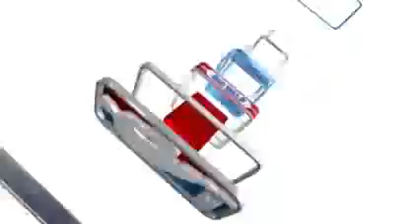NBA Minnesota Timberwolves Vs Charlotte Bobcats (March 28, 2012) Recap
THE FACTS: Kevin Love continued his torrid March with a 40-point, 19-rebound performance as his Minnesota Timberwolves downed the Charlotte Bobcats 88-83 Wednesday night at Time Warner Cable Arena. Corey Maggette led the Bobcats with 22 points

QUOTABLE: "This was a big win for us tonight especially after last night. We came out tonight and played a tough Charlotte squad. They hung tight for three quarters and we took care of things in the fourth. It was definitely an important one for us."
-- Minnesota forward Love

THE STAT: Extra chances. Minnesota took advantage of their opportunities Wednesday. The Timberwolves grabbed 13 offensive rebounds compared to just six for Charlotte and converted them into 23 points while Charlotte generated only six points. The Timberwolves also had a 50-38 edge on the glass over the Bobcats.

TURNING POINT: All Love all the time. Minnesota set the tone to start the fourth quarter with back-to-back threes from Love. That pushed the Timberwolves lead from 68-65 to 74-65 and squashed most of Charlotte's momentum.
NOTABLE: Tyrus Thomas was a late scratch for the Bobcats. He was questionable with bursitis in his elbow and was replaced in the stating lineup by D.J. White ... Corey Maggette scored 22 points and topped the 20-point plateau for the seventh time in the last 13 games ... Gerald Henderson scored 15 points which is his eight double-digit performance in the last nine games ... Eduardo Najera grabbed a season-high eight rebounds ... Love recorded his 44th double-double of the season. He has missed a double-double in just four games this season ... Anthony Tolliver scored 11 points and grabbed a season-high 11 rebounds for his first double-double of the season.